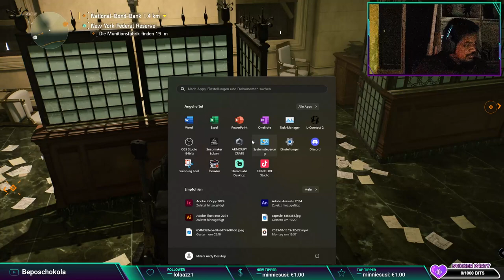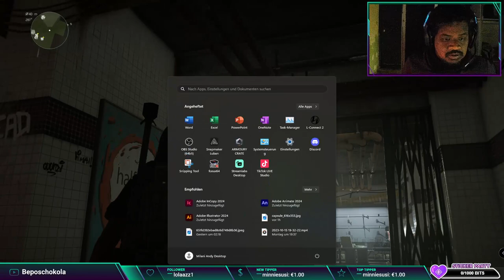Let's play The Division 2 Part #11